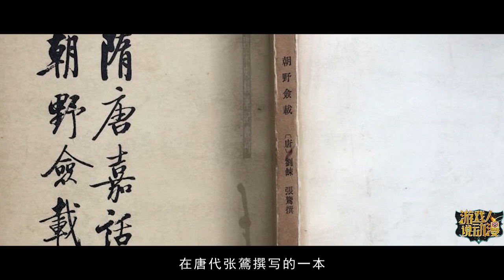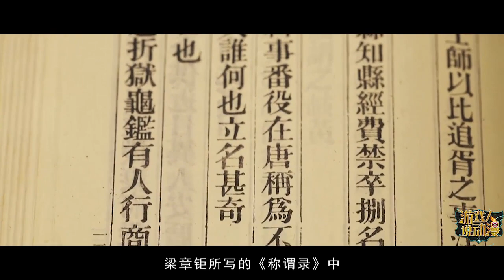【游戏人说动漫 22】不良人第一季（中）——不良人修不良功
Thanks again !

画江湖之不良人系列第二弹，您的好友【张子凡】已上线，精彩内容不要舔屏。另外，本人收集了一些有关于不良人的历史记载，欢迎各位看官评论，补充。